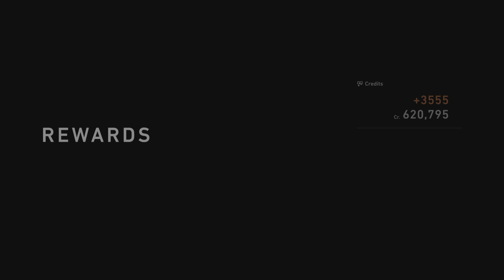Gran Turismo 7 - First race of the week 2nd place fastest lap